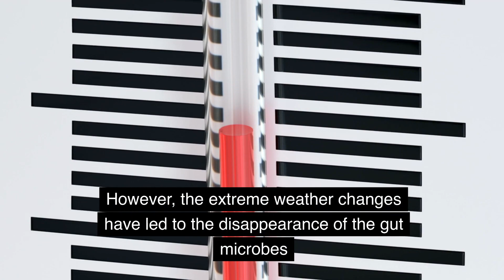The Crisis of Sloths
The sloth is slowest mammal in the world.
However sloths are facing a threat to its survival due to climate change.
Sloths survive by consuming tree leaves, which are digested by microbes in their digestive system.
But, the extreme weather changes have led to the disappearance of the gut microbes that aid in the digestion of the leaves for the sloths.
They cannot obtain the necessary nutrient, because they cannot digest it.
Also, humans are also contributing the decline in the sloth population.
As the habitat of sloths shrinks, sightings of sloths in urban areas have increased.
 Recent incidents, such as sloths accidentally grabbing power lines
and suffering burns.
It can be growing danger for both sloths and humans.
In this manner, animals threatened by climate crisis and habitat destruction are rapidly rising.
To protect these animals and prevent the destruction of our planet, we need to learn from the sloth to keep sustainable life.

The slowest mammal in the world, the sloth, is facing a threat to its survival due to the climate crisis.